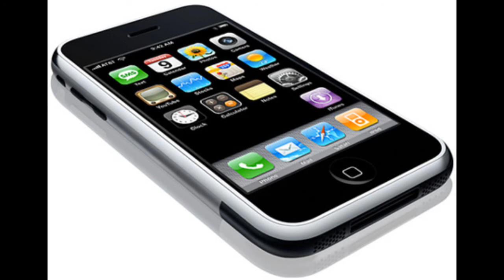Your Generic Youtube Poop Hater Gets Owned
I hate Youtube Poop haters so I made a Speakonia hate video about one